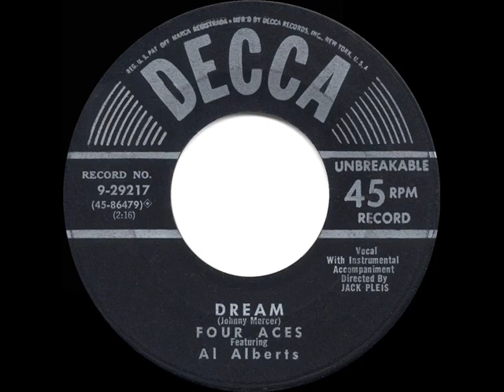1954 HITS ARCHIVE: Dream - Four Aces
Dream (Mercer) by The Four Aces, featuring Al Alberts, orchestra conducted by Jack Pleis

In contrast to the highly-produced show tune arrangements that brought the quartet its most lasting fame, this classic Johnny Mercer ballad (first popularized in 1945 by The Pied Pipers) receives a more low-key treatment. It did, nevertheless, reach the national top-20 and is one of nine popular Four Aces tracks included in this 1954 posting.